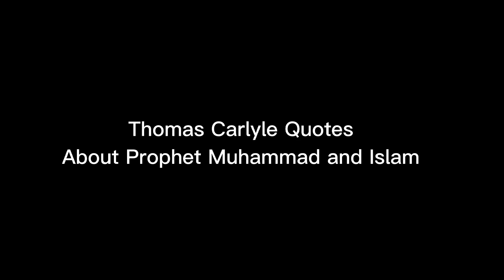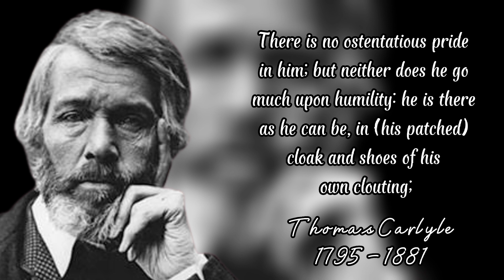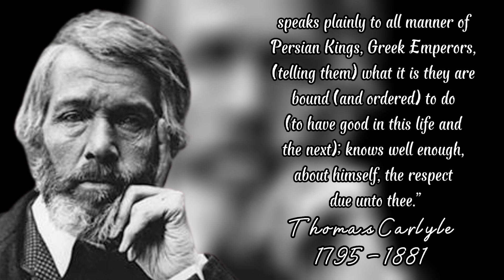Thomas Carlyle Quotes About Prophet Muhammad and Islam